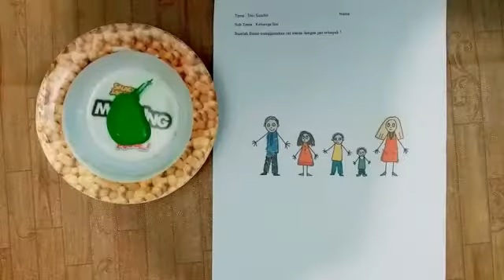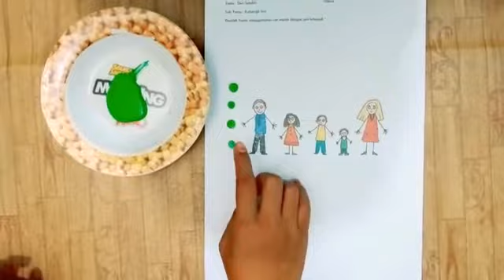KB-TK BARUNAWATI SURABAYA// KELUARGAKU